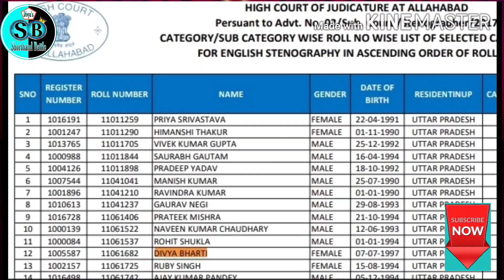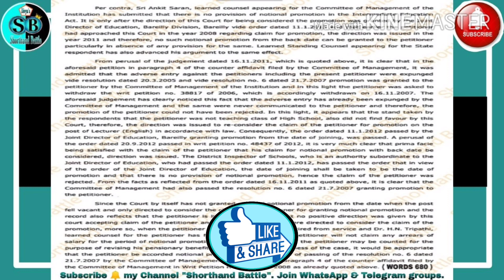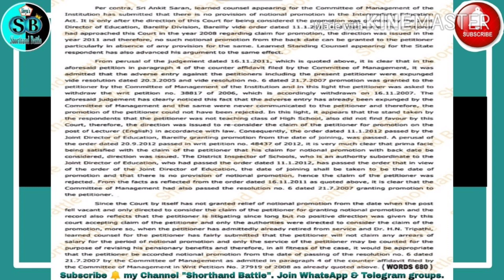Legal Dictation 110 wpm| Court Matter 110 wpm| 110 wpm English